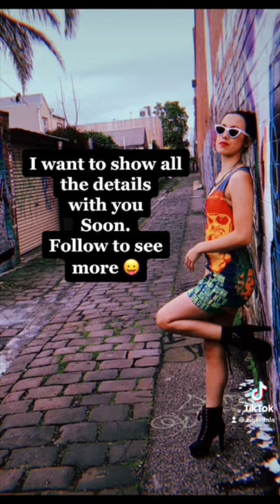What do Kurt Cobain, Amy Winehouse, Janis Joplin, Jim Morrison and Jimi Hendrix all have in common?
Introducing... the 27 Club painted on a denim mini dress. Hope you enjoy my little video about it!

Hi, my name is Lilith, and I am a fashion artist. I conduct a business in Melbourne, AUSTRALIA that offers one-off and exclusively designed hand-painted garments.